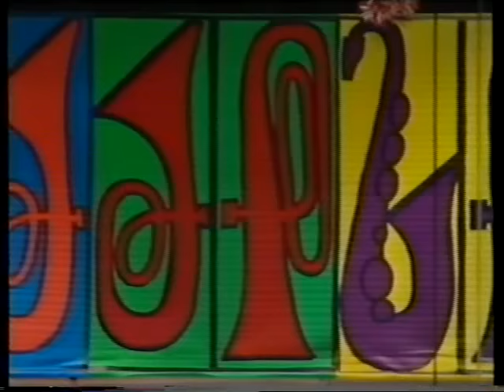Blasorchester Siebnen: EMF 1991, Lugano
Live-Aufnahme vom 29. Eidgenössischen Musikfest (EMF) in Lugano 1991

Blasorchester Siebnen (eh. Harmoniemusik Alpenrösli) unter der musikalischen Leitung von Tony Kurmann:
"Ein Amerikaner in Paris", George Gershwin.